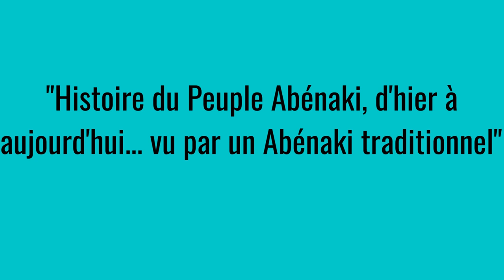La Question Métis Réjean OBomsawin auteur du Sang Mêlée .Aîné traditionnel Abénaki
3e Entrevue 3rd interview  LA TENTE SUDATION, The Sweat Lodge